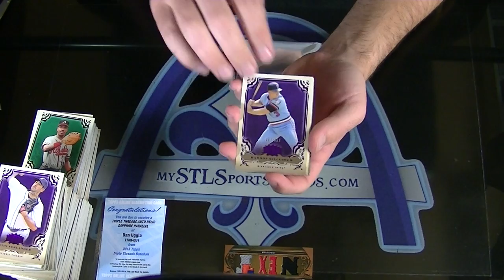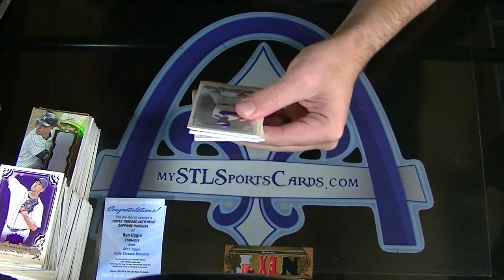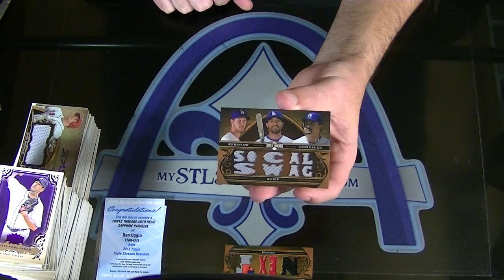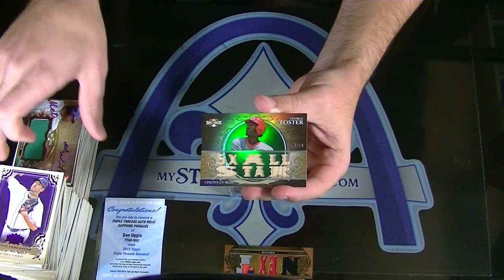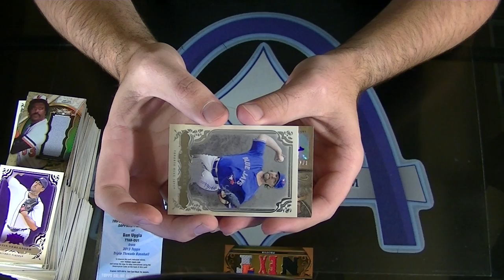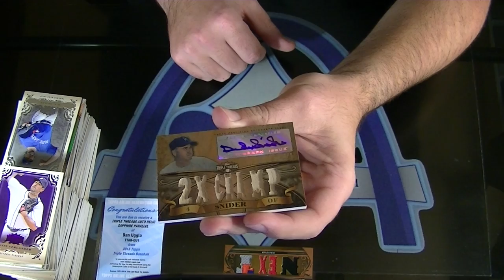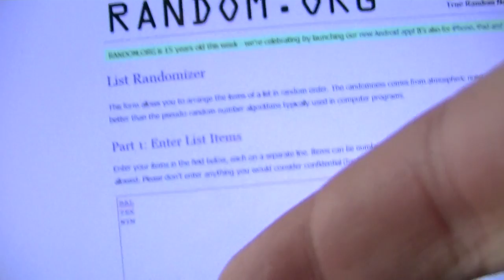2013 Topps Triple Threads Baseball Case Group Break #622 - Part 2